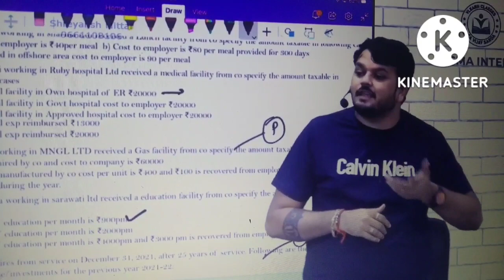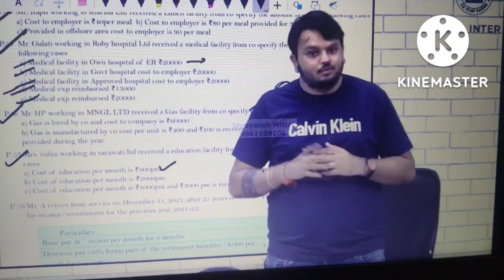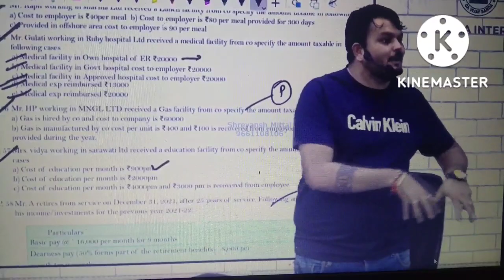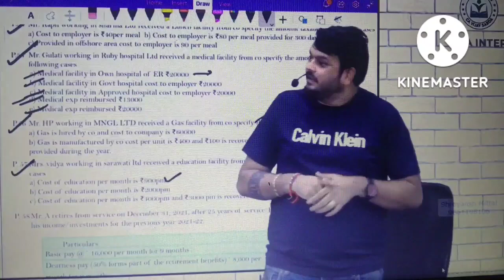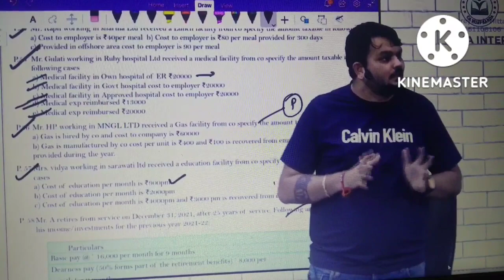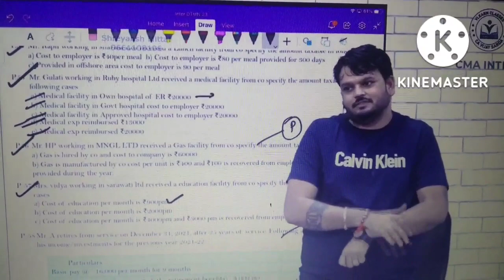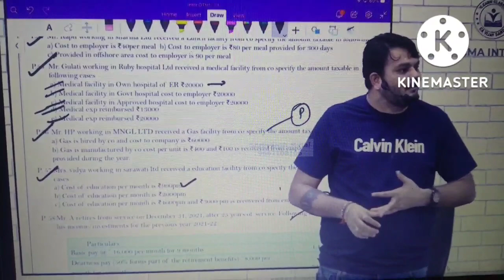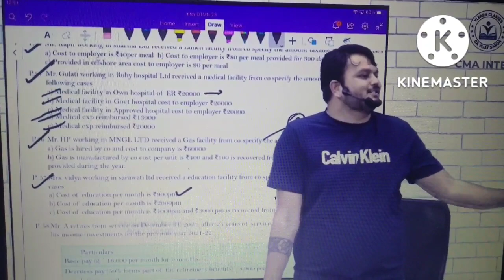Note Bandi 2016 Ki Kahani By CA Vijay Sarda Sir 🔥